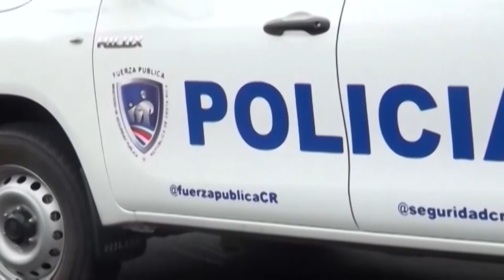Dejar objetos de valor a la vista en la playa se convierte en un gancho para que los delincuentes